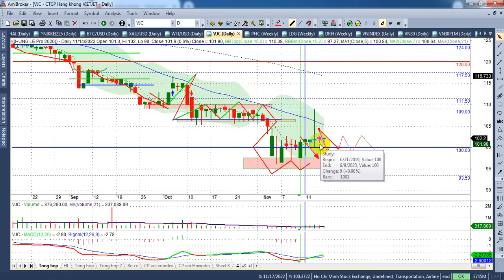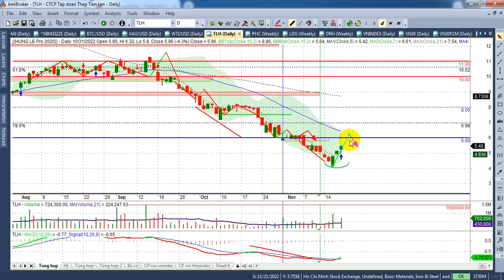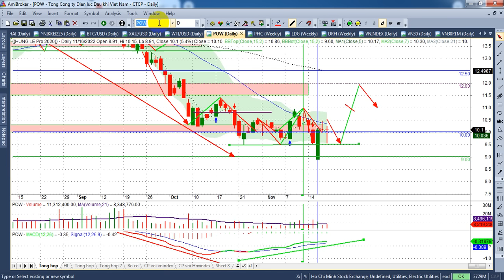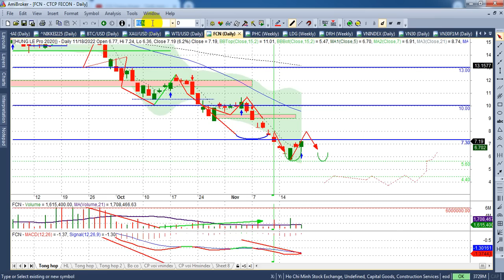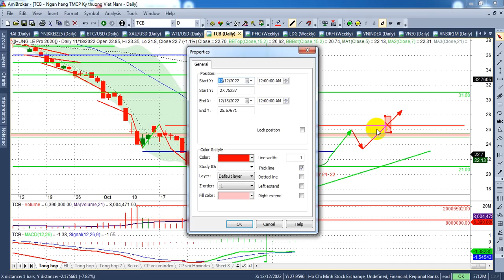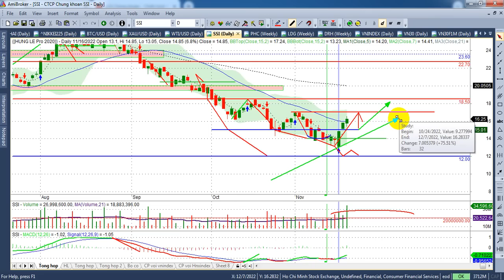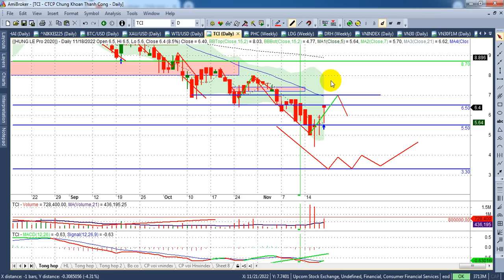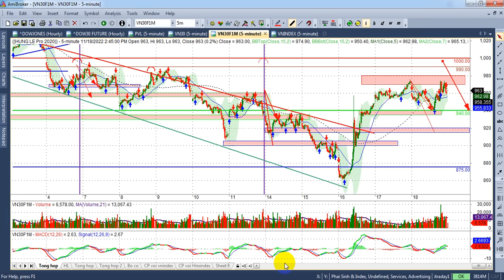Chứng khoán tuần 21-25/11, xu hướng tích cực Vn30&index~920 | bank-ck, bđs, thép... | - VIDEO 153